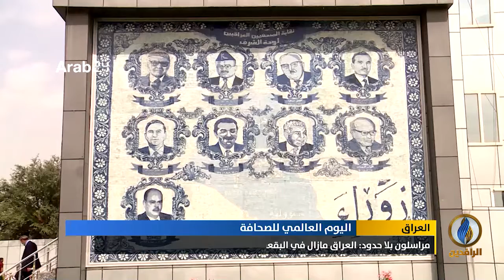تقرير إخباري.. صحفيو العراق.. معاناة مستمرة سببها الحكومة والميليشيات